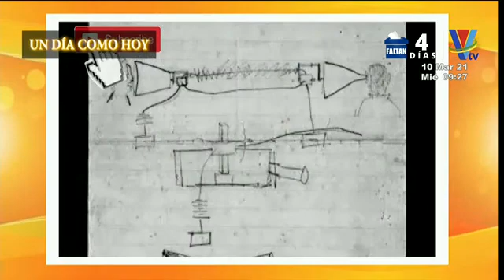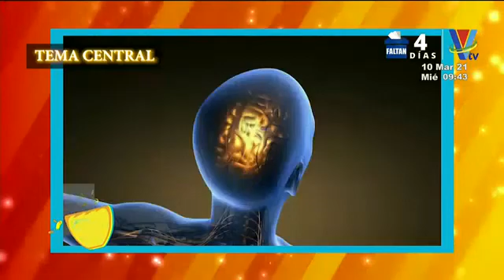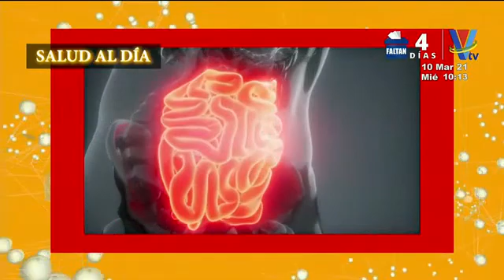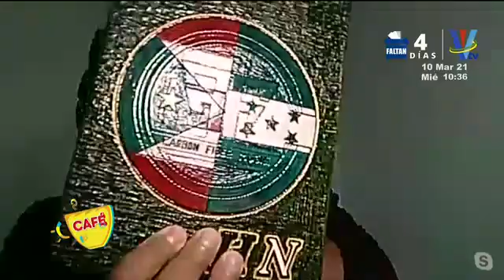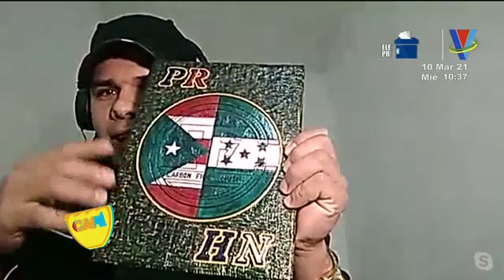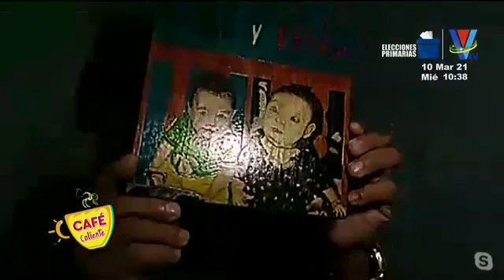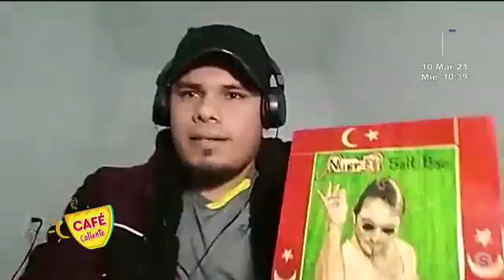Café caliente: Programa del 10 de marzo 2021